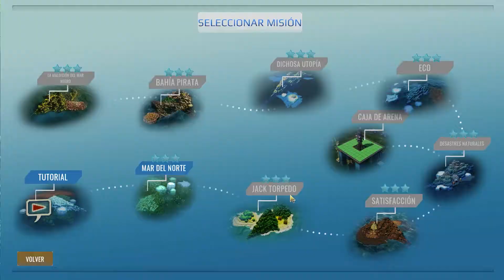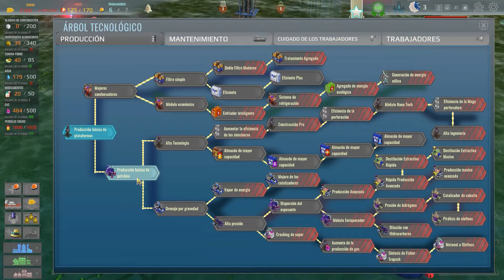🚀 Drill Deal – Oil Tycoon - Gestiona una PETROLERA 😏 - Gameplay Español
⚠️ Aquí tendrás que gestionar una petrolera desde 0 🤑

🔥 Podéis dejar vuestros comentarios y si queréis contactar conmigo podéis enviarme un email o a través de Facebook/Twitter. 🔥